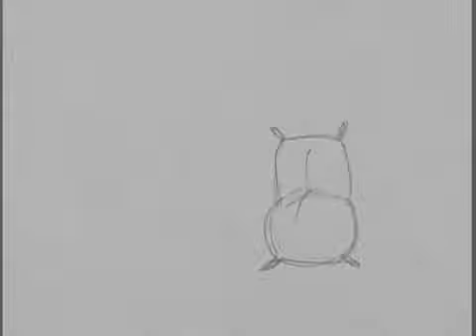Flour Sack Test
First pencil test for an animation starring a Flour Sac and a curious floating Orb.